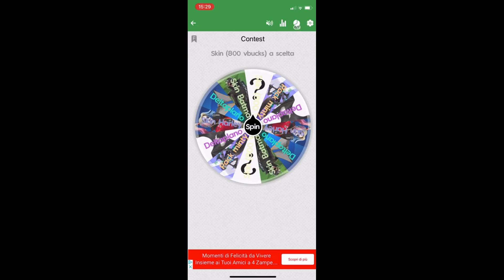FONDAZIONE 11 RICOMPENSE GRATIS IN ANTEPRIMA🎁🔥